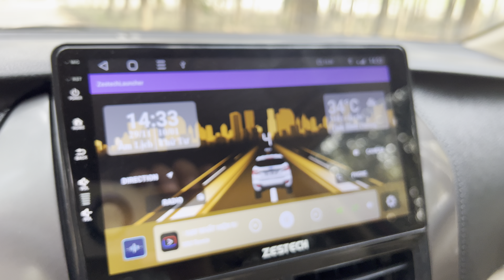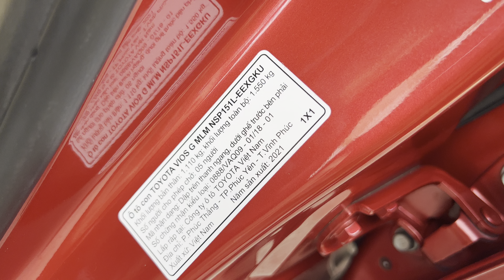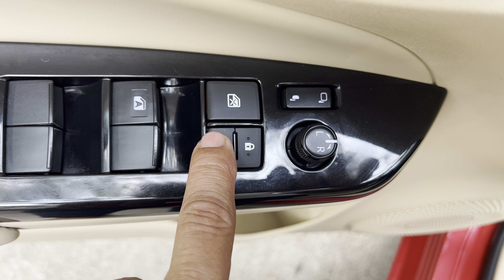(ĐÃ BÁN )số tự động 2021 vios G cao cấp mới lắm chạy lướt keo chỉ và máy rin 100% sơn rin 98% giá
giá 475tr vios g cuối 2021 số tự động cao cấp nhất 1 chủ mua mới keo chỉ và máy rin 100% sơn rin 98% ko lỗi nhỏ xe rất đẹp ai mua sài lh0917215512 xem xe gần ubnd xã bình mỹ bắc tân uyên tỉnh bình dương hoặc gôle đại lý ôt duy tâm bình dương nhé